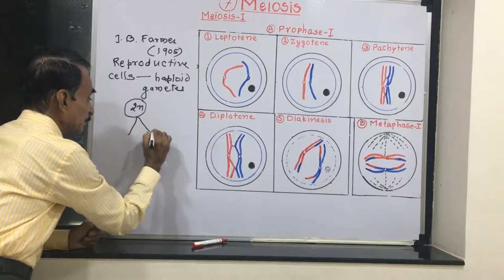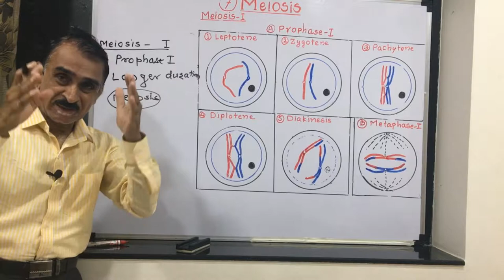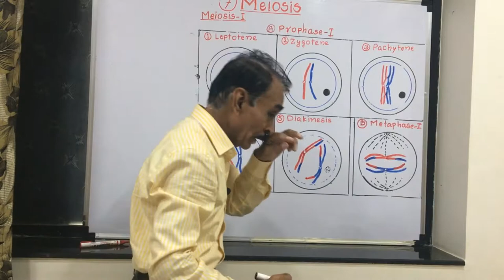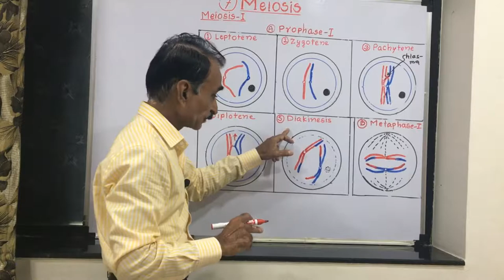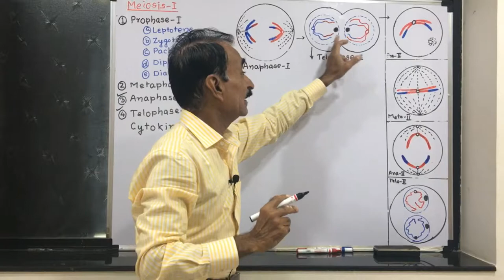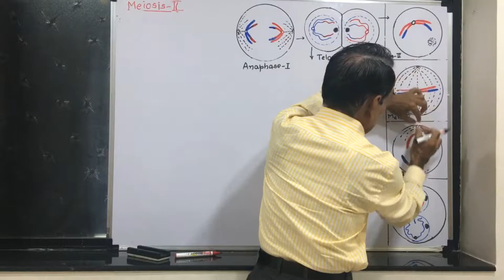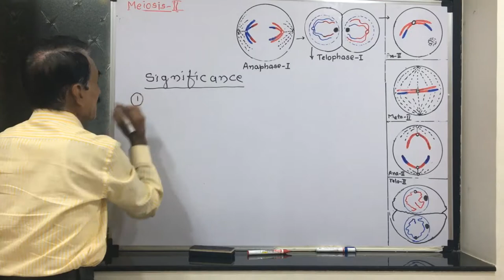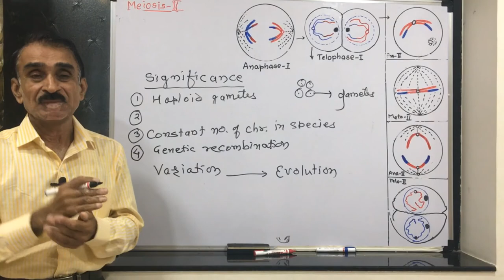Cell Division | Meiosis | Maharashtra State Board | MHT-CET | Class-XI | BioBooster | Dr. Nalwade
Cell Division | Meiosis | Maharashtra State Board | MHT-CET | Class-XI | BioBooster | Dr. Nalwade Dr. Abasaheb Nalwade @biobooster9000